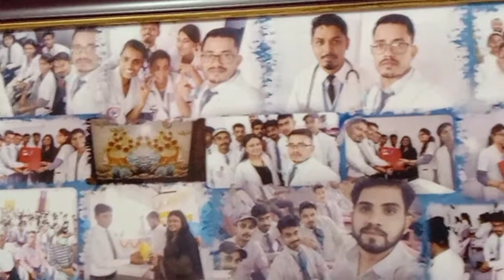Thank you so much for this lovely 🎁